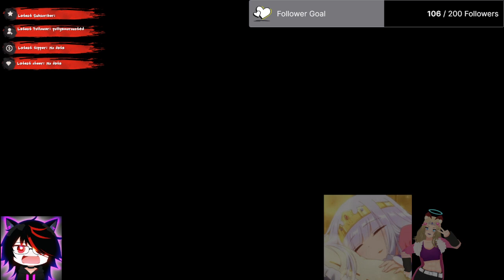Ghosts and card games, a bit of variety| ENVTUBER 18+